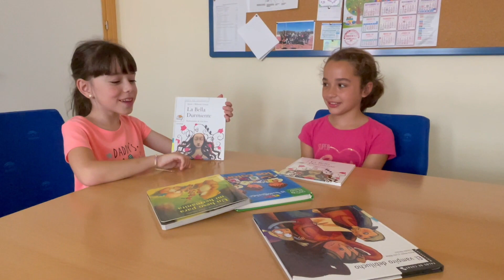TERTULIA SOBRE UN LIBRO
Dos niñas del colegio comentan un libro leído a la vez, pero cada una por su lado.